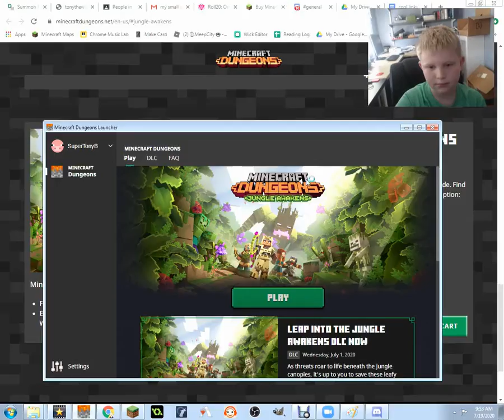minecraft dungeons gameplay 1